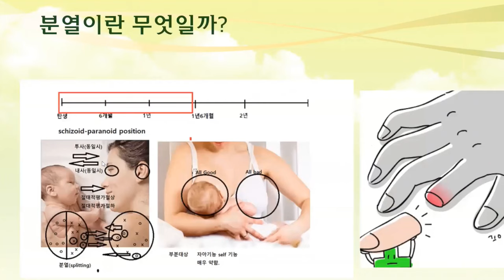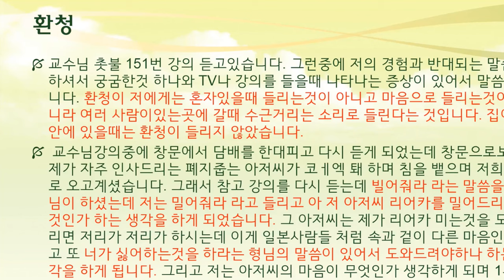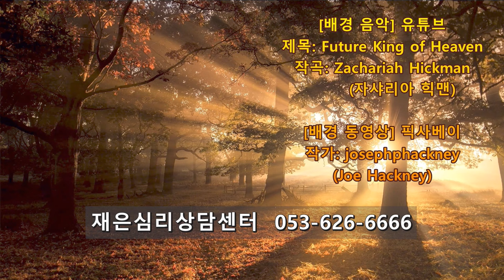촛불추천 426, "폐지 줍는 아저씨" -- 제 2부, 배정규의 답변 (환청, 망상 질문에 대한 촛불 배정규와 김민혁의 답변 총 3부 중에서)-- (줌강의) 망상반 1기3강 #02